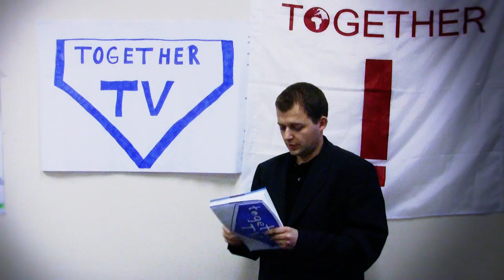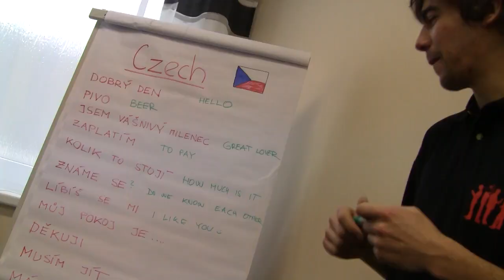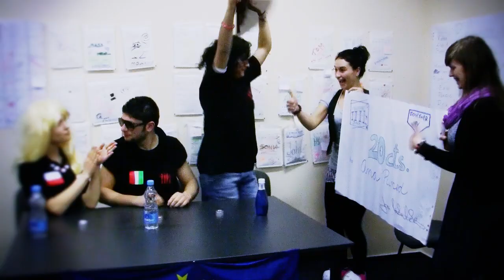Media for Europe - TV show (Breaking the stereotypes)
Together TV show by video workshop